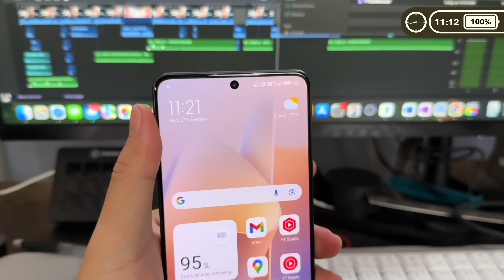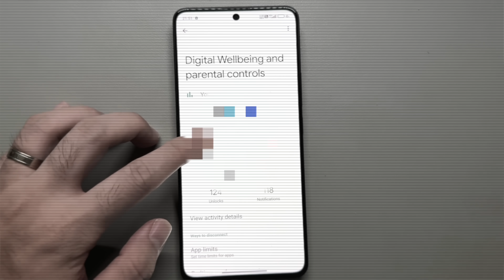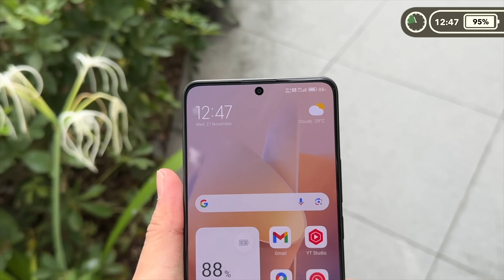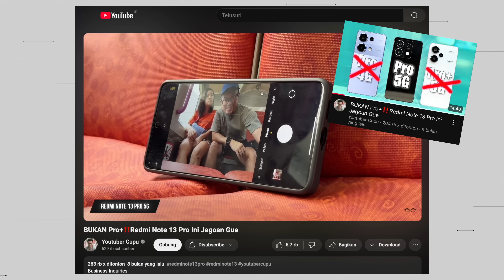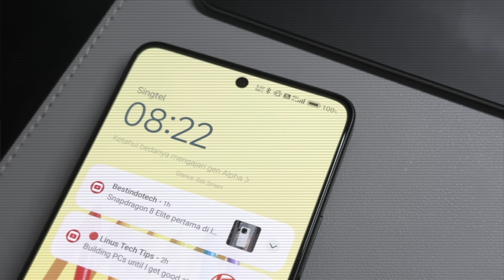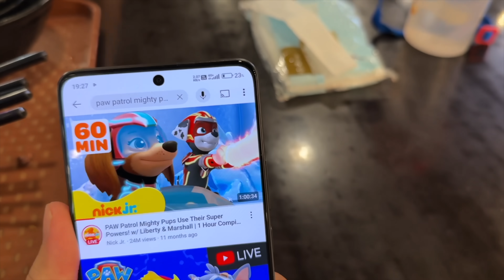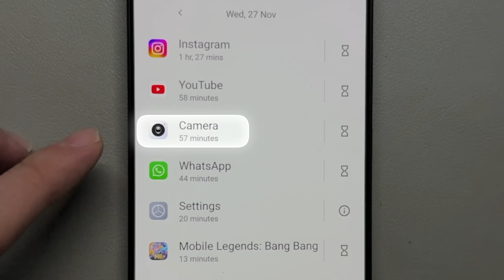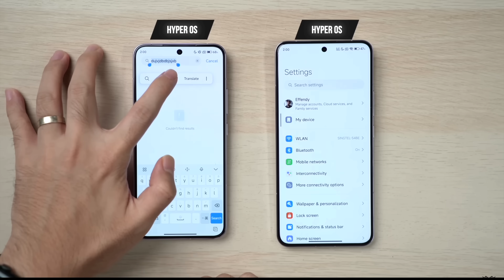Lewat 9 Bulan, HP Ini Masih Banyak Dicari | Redmi Note 13 Pro 5G